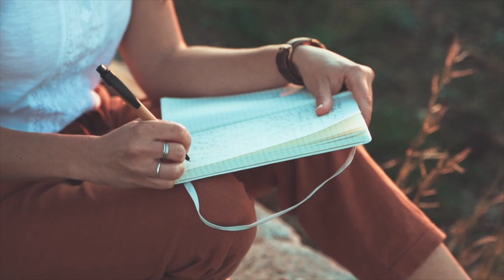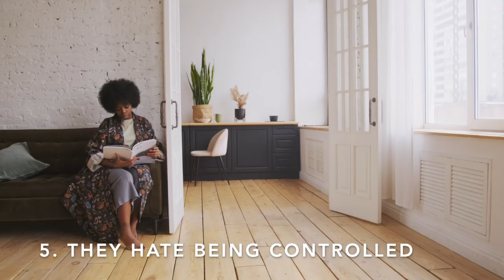10 INFP Secrets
INFPs are among the most creative types of the entire MBTI. Is there anything else we don't know about them? Find out in this video.